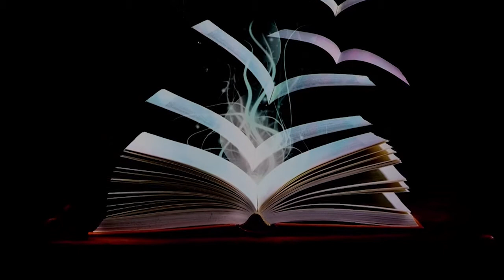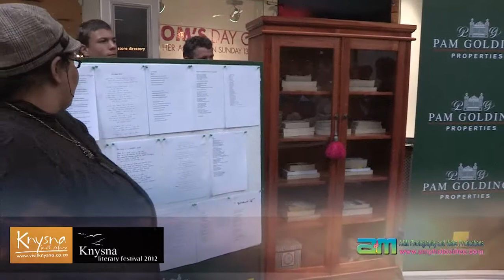Young Writers Competition and Local Authors in Knysna, Western Cape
During the 2012 Knysna Literary Festival, local authors had the opportunity to display their books, and talk about their books with the shoppers in the Knysna Mall.
The Festival Committee also staged a Young Writers Creative Writing Competition, and the prize winners in the two categories were presented with their prizes in the Knysna Mall.
Film By A&M Photography and Video Productions commissioned by Pam Golding and Knysna Tourism.